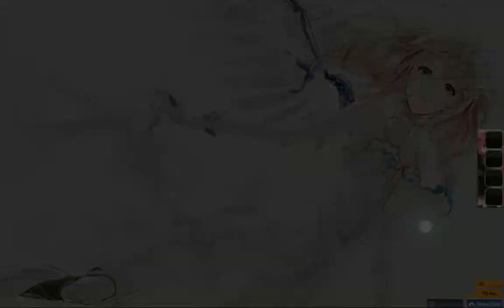mafumafu Heart no Atoaji [Memory of First Love]